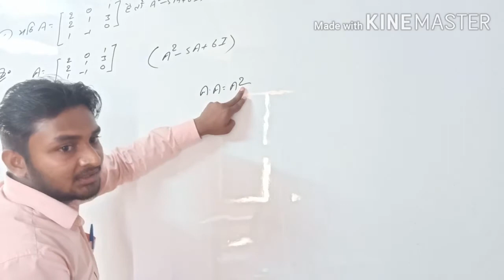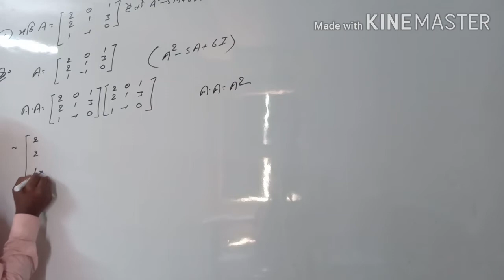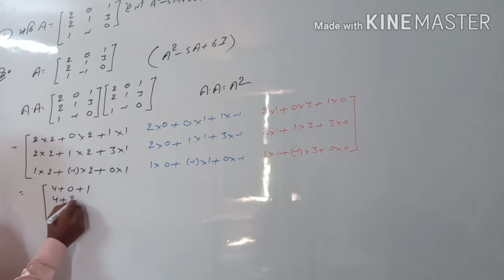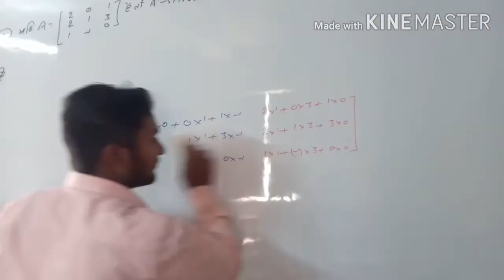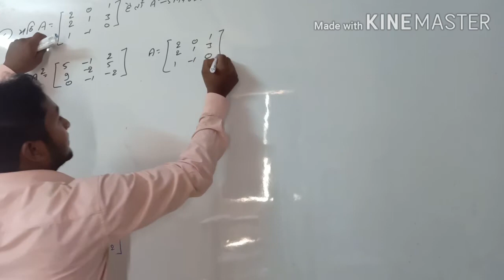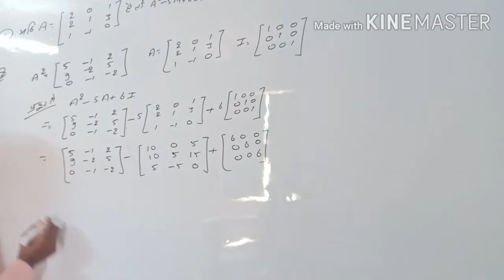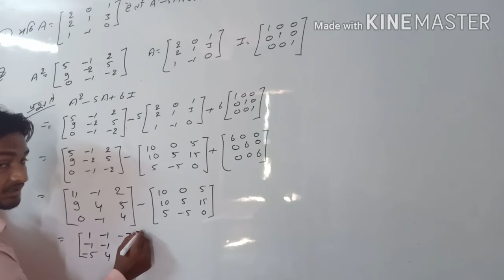Class 12lesson 3. 2question number 15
Class 12lesson 3. 2question number 15 Rk mathematics classes Shahpur by Ravindra sir